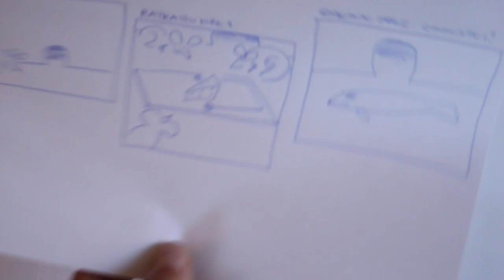01 Berättelse: kom på en bra berättelse